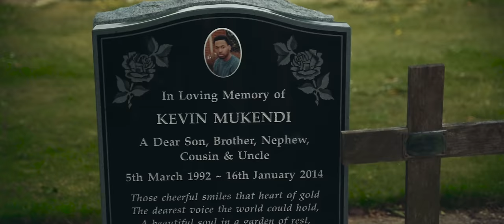Potter Payper - Filthy Free / PMW (Official Video)